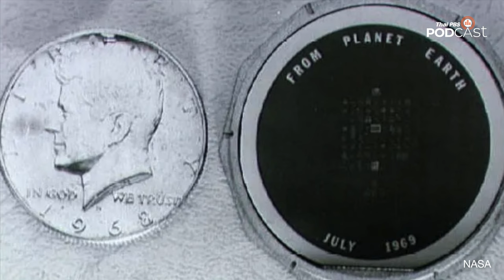Goodwill Disc: ปริศนาจดหมายจากไทยบนดวงจันทร์ | EP.110 | Starstuff เรื่องเล่าจากดวงดาว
ภารกิจอะพอลโล 11 นักบินอวกาศบัซ อัลดรินได้ทิ้งเหรียญซิลิกอนขนาดเล็กเหรียญหนึ่งไว้บนพื้นผิวของดวงจันทร์ ภายในเหรียญนั้นประกอบด้วยจดหมายจากนานาประเทศที่ส่งมาแสดงความยินดีกับการเยือนดวงจันทร์ครั้งแรก หนึ่งในประเทศเหล่านั้นคือประเทศไทย ติดตามเรื่องราวการตามหาข้อความและผู้ส่งจดหมายจากไทยใน Starstuff ตอนนี้